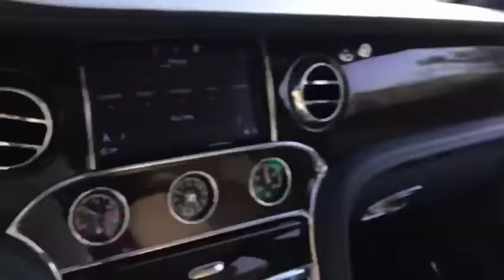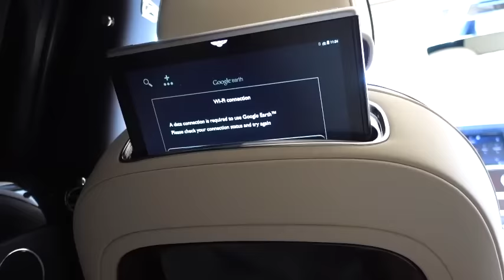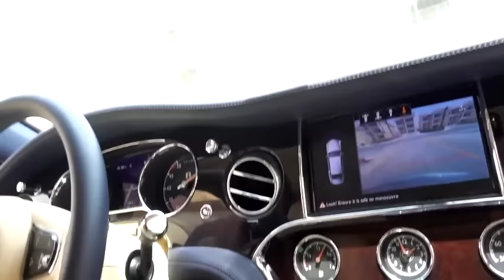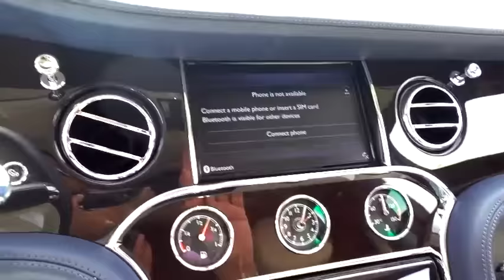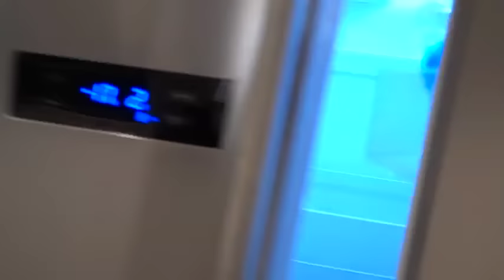تختار سيارة بنتلي ولا الفيلا ؟؟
snapchat سنابجات
alicars